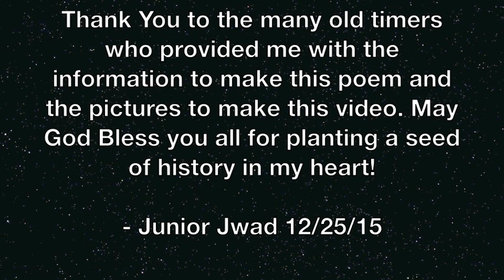Life of Tilkeppe (تلكيف ) Part 1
Life of Tilkeppe (Part 1), written and recorded by John Jwad, presents in a poetic manner the recent history of the Chaldean Catholic Village of Tilkeppe, Iraq. It especially mourns the recent ISIS occupation and destruction of the Church and Cemetery of this beloved ancient village. Recorded and edited in January of 2016. Aired on the John Zia Oram Radio Network for the first time on January 16, 2016.